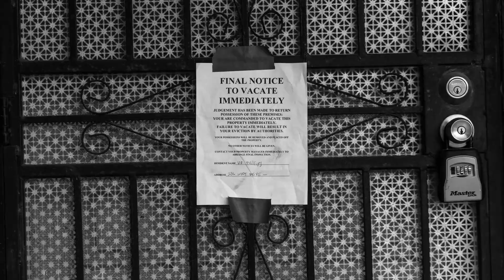Global Citizen - Wishful Thinking